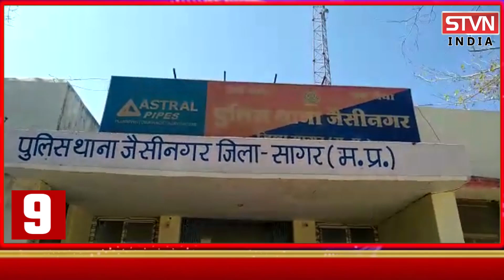बच्चे को बचाने माँ करवाती रही रात भर ये हाल साथ ही RAPE भी किया